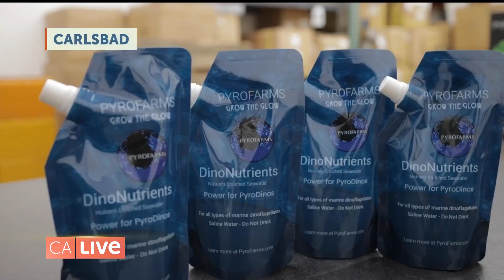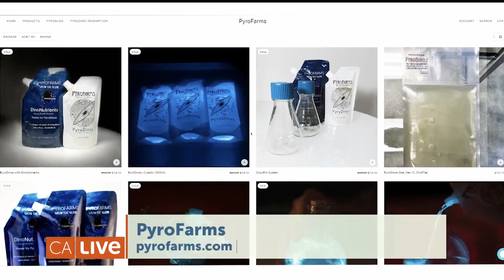The Glowing Power of Plankton | California Live | NBCLA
The electric-blue glow often seen as waves crash along the California Coastline can now be yours to keep! California Live’s Angela Sun introduces us to Pyrofarms, a San Diego company that is lighting the way to growing a bioluminescent phytoplankton that produces a magical-blue glow at night. Dean Sauer, CEO and Founder, shares details on the inspiration behind Pyrofarms and the natural occurring phenomenon known as bioluminescence. Learn more on how you can grow your own glow at home!

About NBCLA